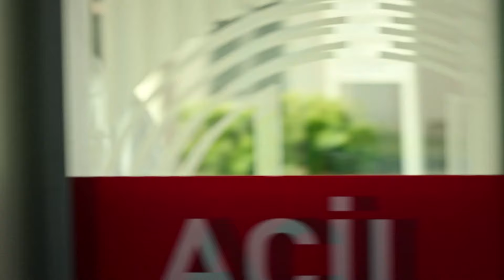Selin un Amor Inolvidable Capítulo 30 | Doblado en Español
Selin un Amor Inolvidable es capaz de brindar toda su belleza en una sola noche y, según la leyenda, es una rara avis que solo las personas afortunadas pueden contemplar. En una noche así empieza la historia de Selin y Kartal. Por casualidad, los caminos de los dos se cruzan en un viaje a Francia, y Kartal en un instante se enamora de Selin. Aunque este amor cautivador e inesperado se muriera en una noche, la historia de amor que empieza en Francia iniciará diferentes historias e intrigas que se alcanzará hasta el Mar Negro y Estambul.

Producción: O3 Turkey
Productor: Onur Güvenatam
Directores: Yağmur Taylan & Durul Taylan
Guión: Ertan Kurtulan & Hasan Başoğlu
Actrices:
Selin: Meryem Uzerli
Kartal: Murat Yıldırım
Aziz: Uğur Polat
Esra: Funda Eryiğit
Hüma: Seda Akman
Hakan: Selim Bayraktar
Mert: Burak Deniz
Emre: Deniz Celiloğlu